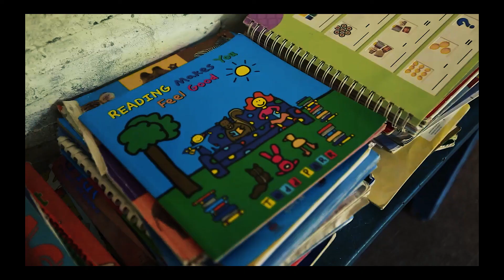Gorkha people in Tomejhong Village, Nepal travel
Gorkha people in Tomejhong Village, Nepal travel guide, People & culture of Nepal, Nepal  tourism & vacations

Tomejhong Village is located in the foothills of the Annapurna mountains and populated by the Gorkha people who arrived in western Nepal from India centuries ago.

They trace their roots to the Rajput clan – part of the Kshatriya, or warrior class – from classic Hindu tradition. Their culture is a fascinating blend of their Hindu roots and local traditions like shamanism and Tibetan Buddhism. The Mother’s Group at Tomejhong known as Ama Samuha has played a significant role in women’s empowerment locally. They’ve banded together to focus on social awareness of child care, primary health care, nutrition, sanitation and family planning. Working with the local leaders, we’ve developed projects to help improve daily life for everyone in the village.

We purchased and installed a flour mill to grind wheat, millet and other grains. Having the mill close to home has saved time and energy for the women in this village, and also given the community a new source of income which can be used for village development.

The small village of Tomejhong had no street lamps, so traveling through the village at night was a concern for many. We installed solar powered street lamps throughout the village, making it safer to walk through the village at night.